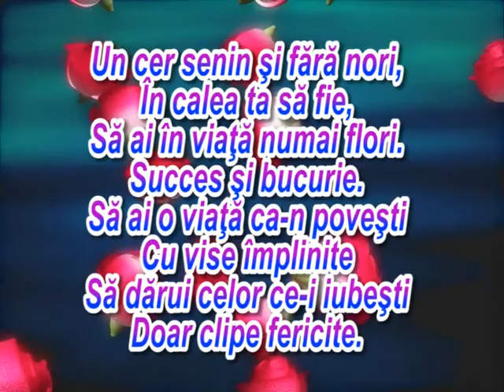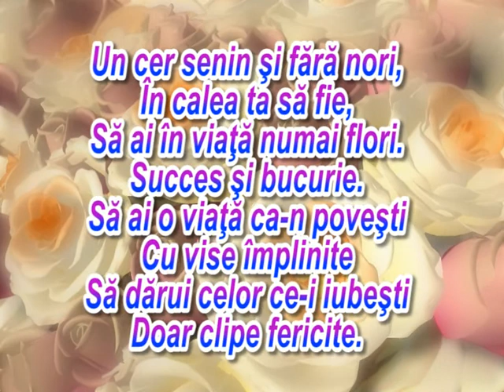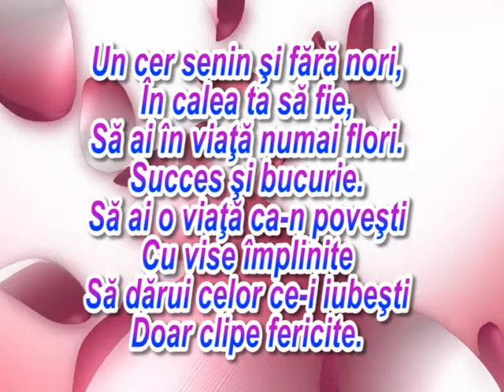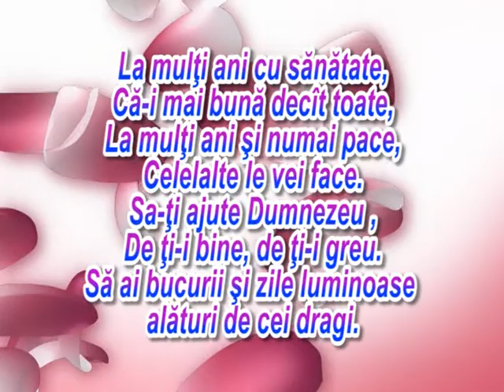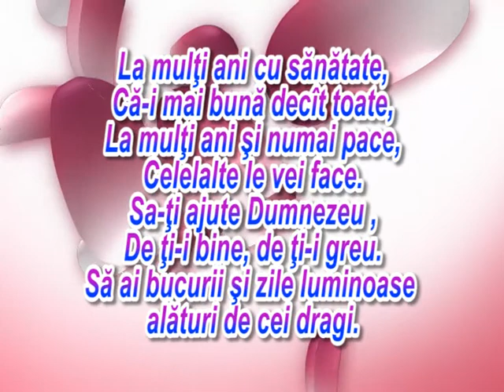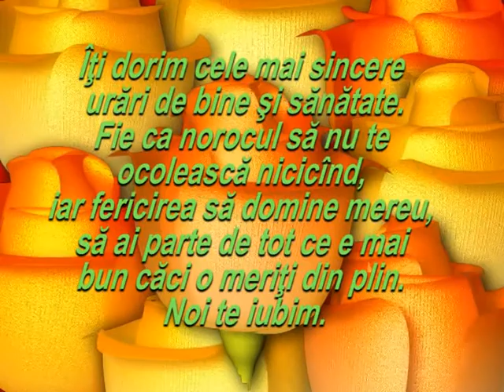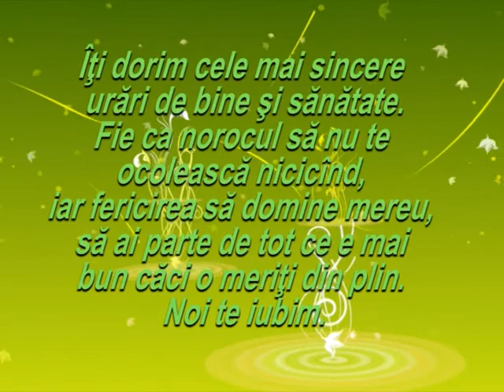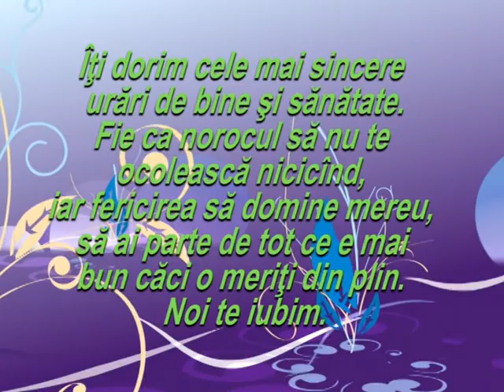Arina Căruntu 1